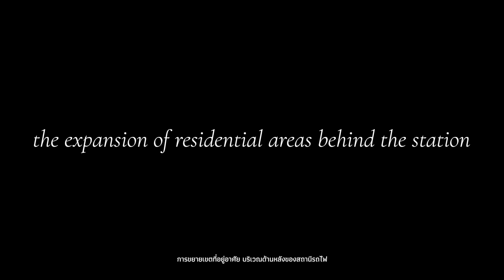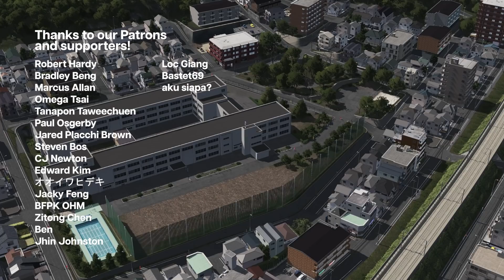The Expansion of Residential Area Behind The Station - Cities Skylines: Maya [EP 39]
Welcome to “Maya”

It's Cities: Skylines series, Mostly based on Kobe, Hyogo Prefecture, Japan.
Some mixed with my own thoughts and there may be some elements that are extracted from other japanese cities to be applied in this city as well.

Contents:
00:00 - Intro
00:49 - Overview: Before
01:13 - Time-lapse build: Road Layout
02:16 - Time-lapse build: Placing houses and some commercial buildings
10:17 - Time-lapse build: Decorating the railway zone
10:59 - Time-lapse build: Building a high school
12:19 - Time-lapse build: Building a small park
13:31 - Preview: Final build

Project Info:

🟢Map Theme:
Laviante 2.0 by Arnold J. Rimmer & notDONEyet

🟢LUT:
Relight Natural

🟢Map:
Made by me (Unreleased)

Intro
- "Synthwave Vibe" by Meydän